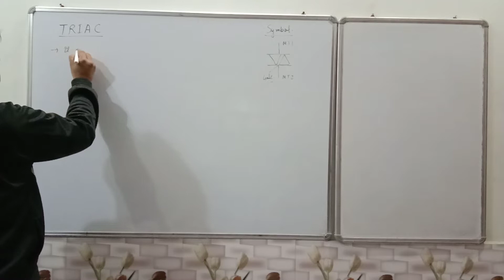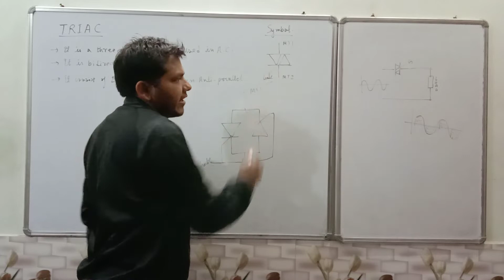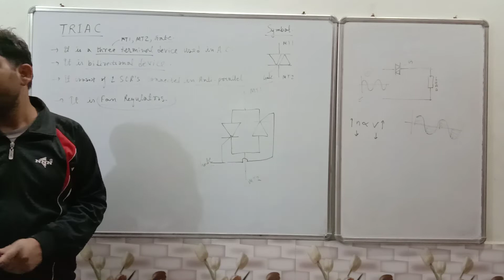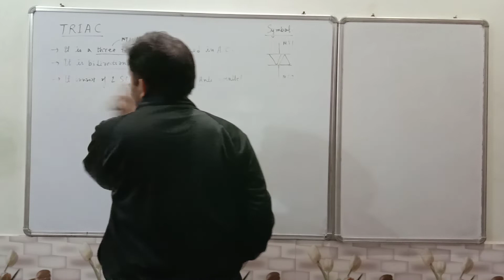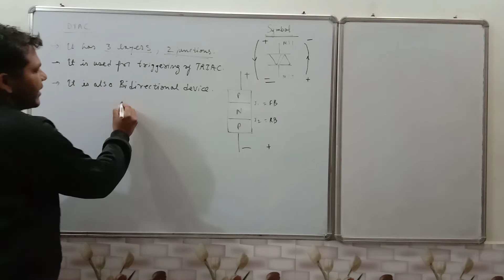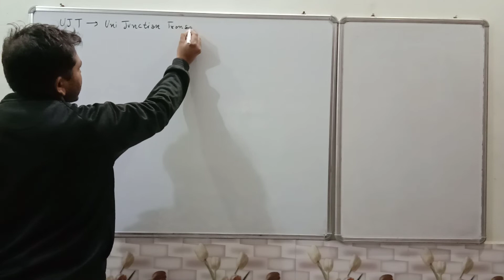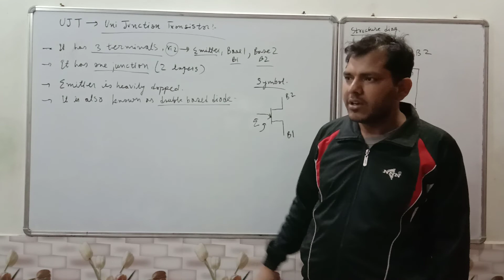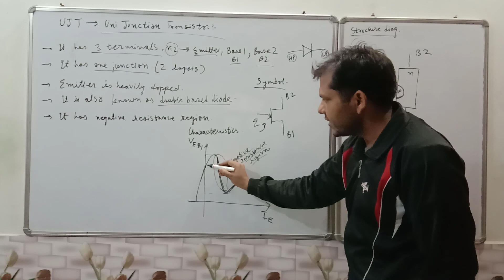Power Electronics TRIAC